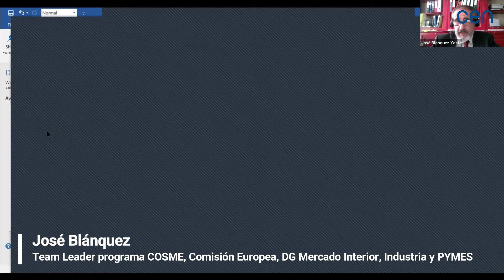Webinar "PYMES y Fondos Europeos"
El webinar "PYMES y Fondos Europeos" se enmarca dentro del ciclo Diálogos CEN, que pretende servir de palanca de reflexión y ayuda al empresariado navarro ante la actual coyuntura económica.